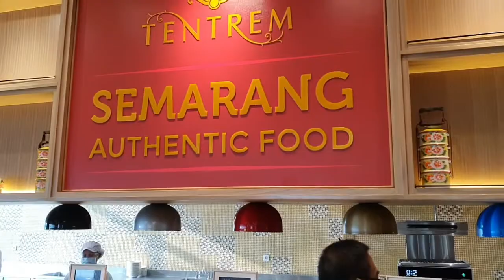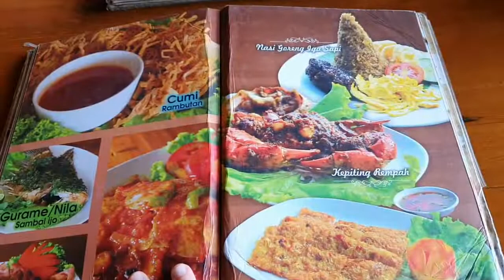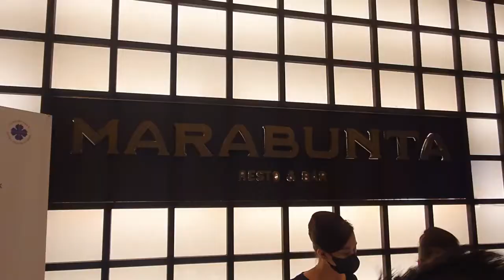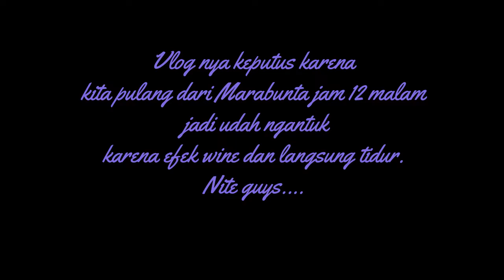SEMARANG CULINARY TRIP (PART III)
Short holiday with my family to Semarang City (14-17 May 2022).